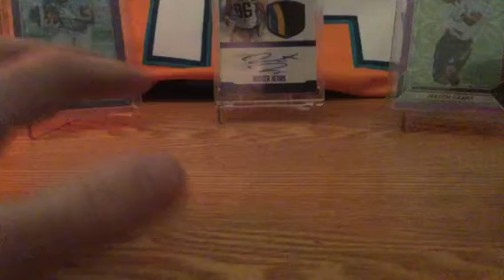Responding to Ricky Russo's Joke Contest.